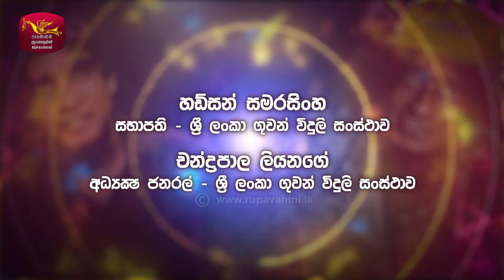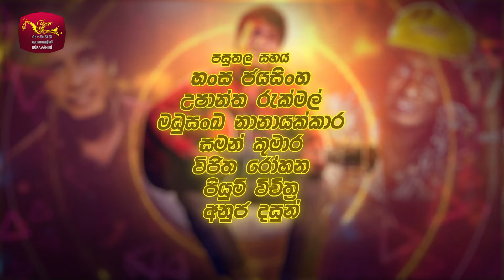Nomiyana Minisun - Clarence Wijewardena | නොමියන මිනිසුන් - ක්ලැරන්ස් විජේවර්ධන | Rupavahini Musical